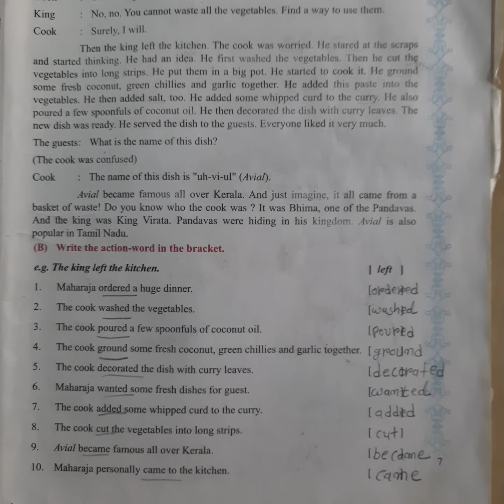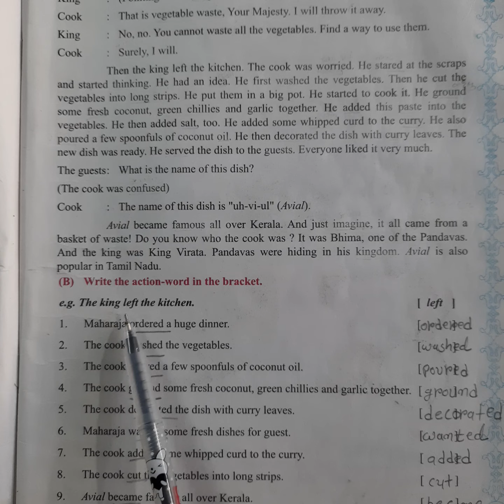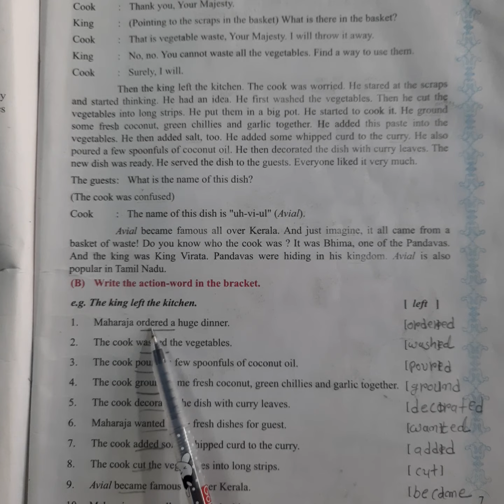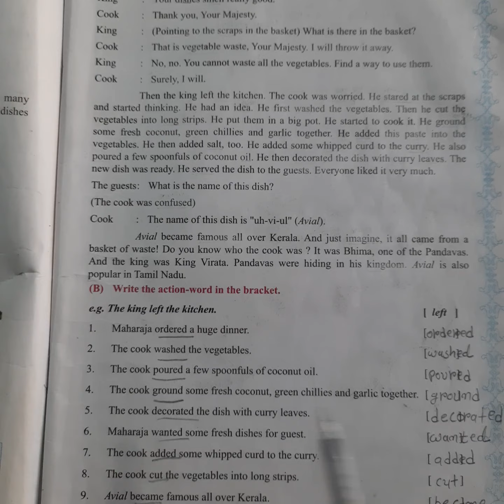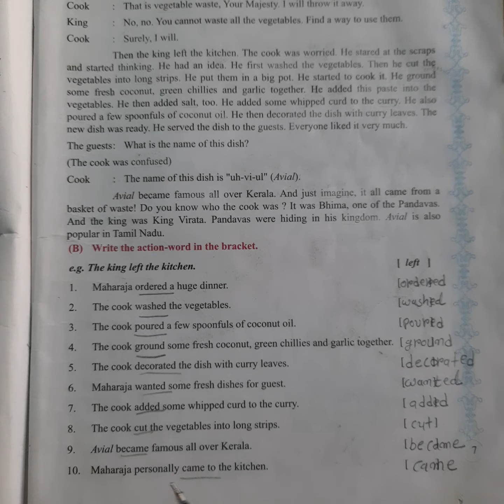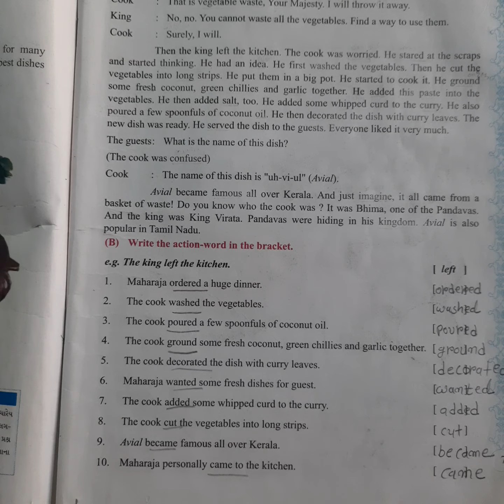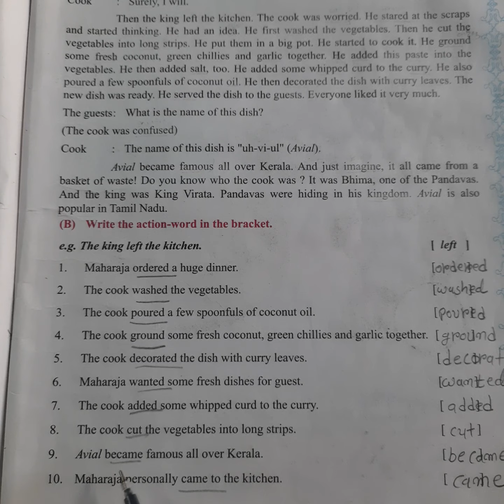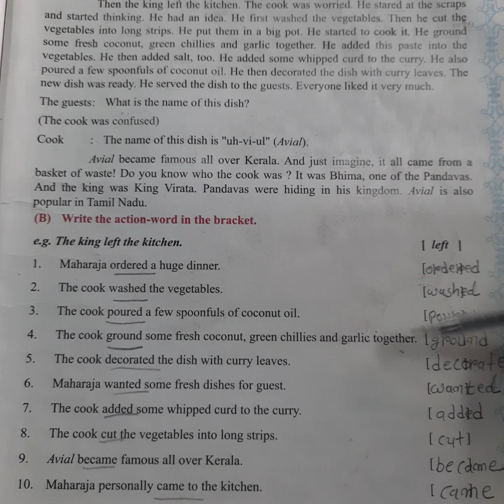STD.6 English sem.2 unit-1(activity-4B) SHREEMAD DAYANAND KANYA VIDHYALAYA JAMNAGAR